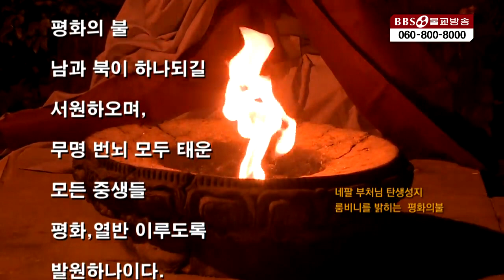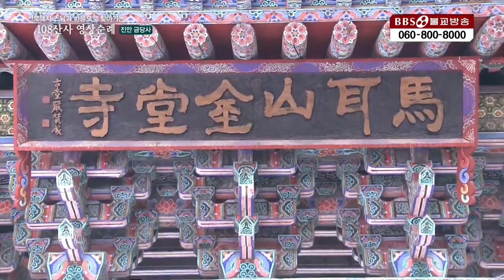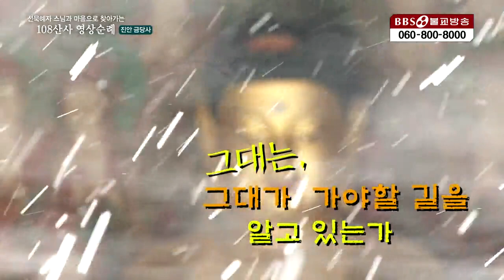선묵혜자스님과 마음으로 찾아가는 108산사 영상순례 [94회 진안 금당사]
1990년 5월 1일 지상파라디오방송 개국
2008년 불교전문 BBSTV 개국